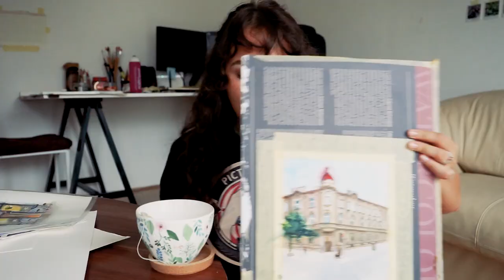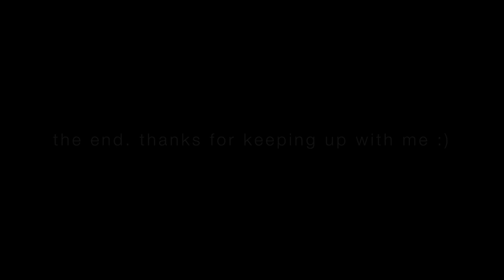tea talk about art, university and watercolor practice | Vlog2 in Zagreb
In this vlog I'm sharing another week of my life in Zagreb, first week of september. I spent the week painting in watercolor in Zagreb and in our apartment.

camera : sony a7 + sony FE 28-70mm